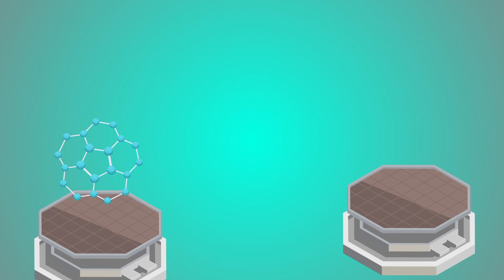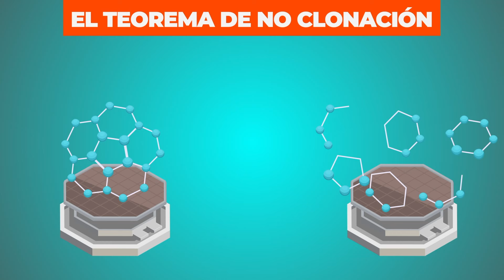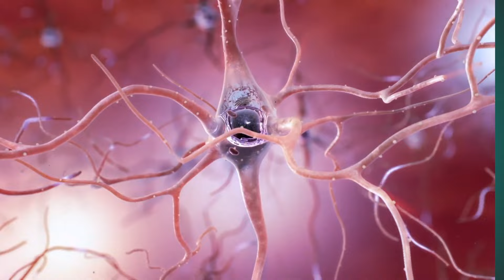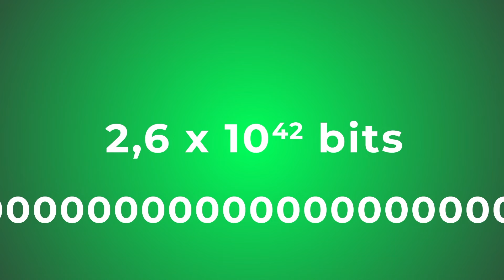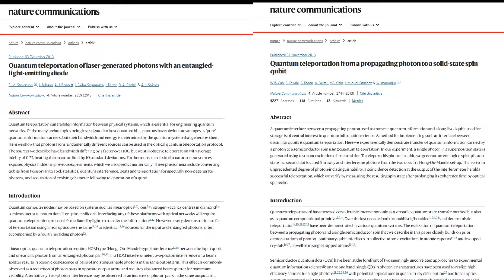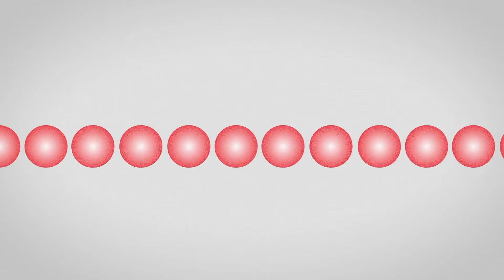¿Por qué es Imposible la Teletransportación?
Sin lugar a dudas la teletransportación sería una revolución tan grande en el transporte que cambiaría el mundo totalmente. Pero ¿qué tan difícil es? ¿Estamos en camino de lograrla? ¿Es realmente posible? Y si es posible, ¿estaremos dispuestos a pagar el precio de morir?